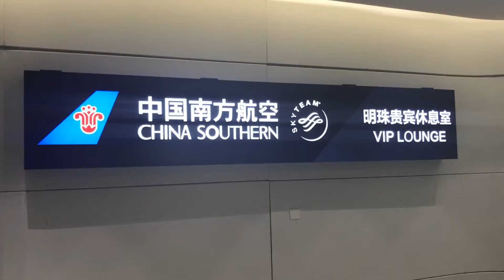Everest Base Camp Trek - Day 15 - Travel Home from Kathmandu | Trek Tips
➤ Dean departs from Tribhuvan International Airport in Kathmandu, has a layover in Guangzhou, China, and stresses the importance of traveling comfortably! Another successful Everest Base Camp Trek is in the books!